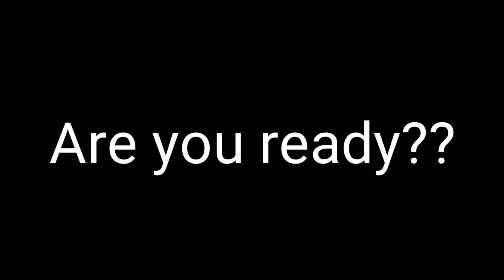Season 13 royal pass pubg mobile confirmed leaks and rumours || All 1-100 rp rewards explained 🔥😱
Watch all confirmed leaks and rumours of season13 in this video if you are getting bore like share and subscribe and be safe from corona virus and stay at home thanx. Make it viral if possibly
📍Instagram 📍Snapchat :Abhinav parnami abhinavpar2019
►Respect Moderators.
💻 ★PC specs below ★ 💻 GPU - GTX 1650 Processor: i5 9th gen
 HDD: 1TB SSD : 256GB
Internet Speed: 50 Mbps Up
 Keyboard: MICROSOFT
Mouse: ACER NITRO GAMING MOUSE

Realme buds 2